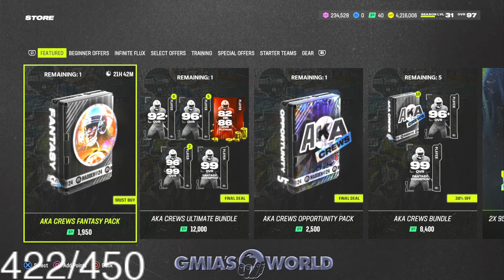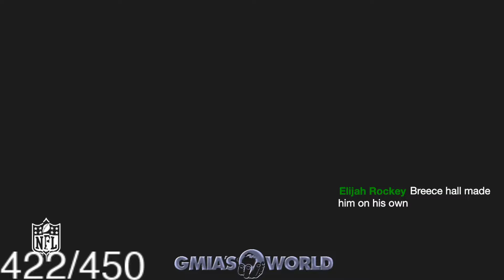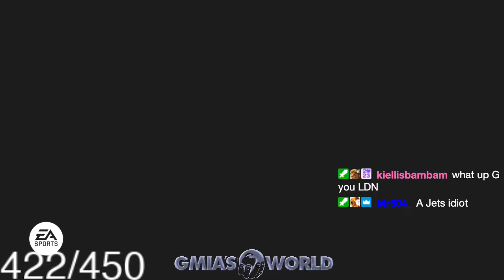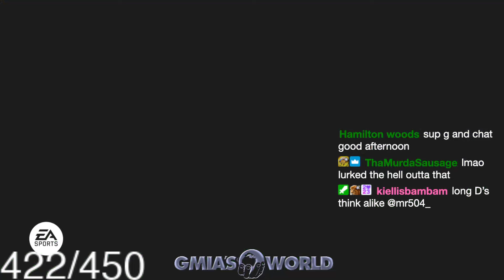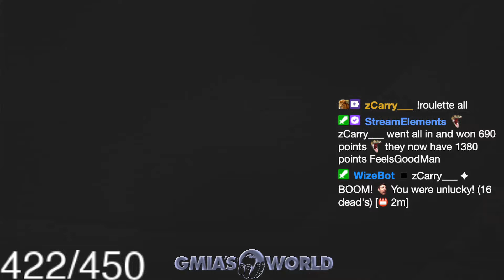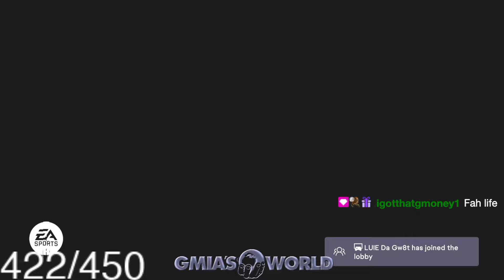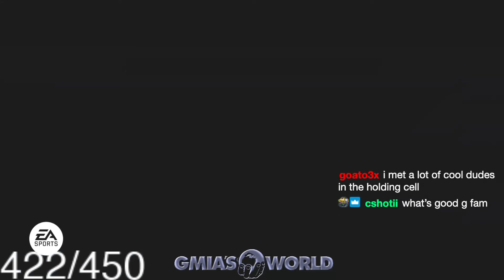GOLDEN TICKET I GLITCH! DO THIS NOW! GT LIVE INFO! GIVEAWAY INFO! Madden 24 Ultimate Team!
GOLDEN TICKET I GLITCH! DO THIS NOW! GT LIVE INFO! Madden 24 Ultimate Team! DO THIS TODAY! GET A RAY LEWIS WITH AVALANCHE! Madden 24 Ultimate Team! Madden 24 Ultimate Team is the ultimate football gaming experience, featuring customizable teams, player cards, and intense gameplay. Build your dream team, compete against other players online, and dominate the gridiron in this exciting sports game. Join me as we dive into the world of Madden 24 Ultimate Team and experience all the thrills and excitement it has to offer!

GOLDEN TICKET I GLITCH! DO THIS NOW! GT LIVE INFO! Madden 24 Ultimate Team! DO THIS TODAY! GET A RAY LEWIS WITH AVALANCHE! Madden 24 Ultimate Team! Todays GmiasWorld Madden 24 Ultimate Team Vid features Official Madden 24 Ultimate Team Gameplay and NEW features about all new Tips & Tricks in Madden 24 Ultimate Team+:
Official GmiasWorld Madden 24 Ultimate Team
Official GmiasWorld Madden 24 Ultimate Team Gameplay
Official GmiasWorld Madden 24 Ultimate Team Tips & Tricks